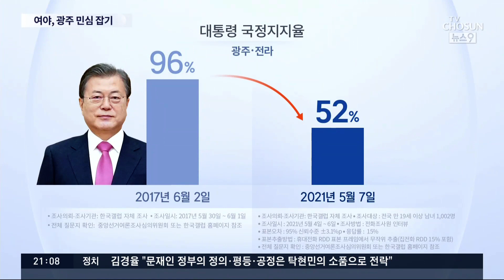호남지지율 흔들리자 여야 광주행…'텃밭 다잡기' ↔ '도로영남' 불식 [뉴스 9]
이렇게 대선 경선이 가시권으로 들어오면서 새로 뽑힌 여야 지도부의 행보에도 연일 관심이 쏠리고 있습니다. 오늘은 여야가 나란히 광주를 찾아 호남 민심 잡기에 나섰습니다. 민주당 송영길 대표는 개혁 의지를 밝히며 정권재창출을 다짐했고, 국민의힘 지도부는 5·18 희생자들에게 다시 한번 사죄하며 광주 발전을 약속했습니다.